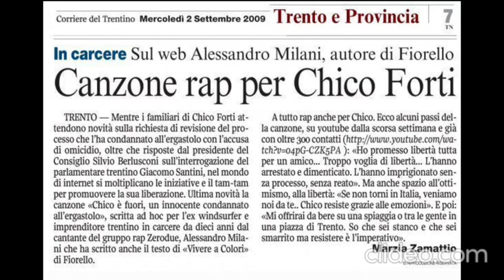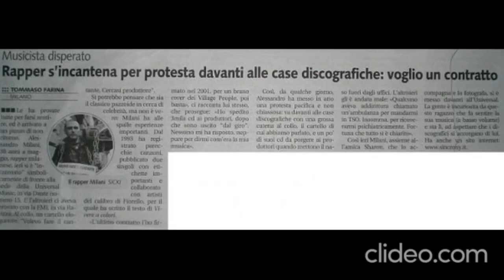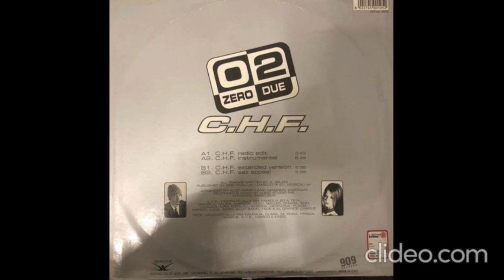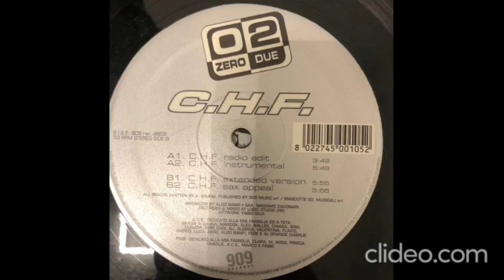Rassegna Stampa 1 - Pinco Pallino ⚫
Dal 1986 ho iniziato a cantare sotto al letto registrando le parole su uno stereo a cassetta. A partire dal 1993 incido circa 400 brani e pubblico 3 singoli con note etichette producendo 18 album. Autore di Fiorello nel 1999, rapper nel remix italiano dei Village People 2001, colonna sonora del film "via del Corso".
Musicalmente ho firmato collaborazione con Universal Music, Rti Mediaset Record, Zac Music e Sugar Music tramite Mascotte Edizioni Musicali, Medusa Film, Joe T. Vannelli, Emilio Lanotte, Matteo Bonsanto.
Ho condotto una trasmissione radiofonica dal 2002 al 2003, ho scritto quattro raccolte di pensieri e un libro su Natalino Otto. Per anni ha regalato la mia voce per spot e documentari per importanti organizzazioni animaliste italiane collaborando anche a scherzi telefonici nella trasmissione "Ciao Belli" su Radio Deejay.

Nello stesso periodo mi sono occupato di "Non Conventional Marketing" per professionisti in ambiti differenti e di speakeraggio per importanti aziende italiane. Dal 2009 ho scritto quattro brani per Chico Forti, un italiano condannato ingiustamente all'ergastolo. Nel 2011 canto per il Movimento 5 Stelle in piazza Duomo a Milano. L'ultimo album risale al 2019. Una playlist su YouTube raccoglie i miei 46 brani più rappresentativi: "Pinco Pallino Menestrello su YouTube"

Tramite le mie "Instant Song", ho raccontato in chiave musicale numerosi scandali e fatti italiani ottenendo discreto successo sul web. Qui di seguito le testate giornalistiche, le emittenti televisive e radiofoniche che si sono interessate ai miei "tormentoni".

Hanno detto di me: "Un musicista pieno di talento che da anni conduce una sua personalissima battaglia contro il silenzio delle case discografiche, contro l'indifferenza delle major, specchio dell'indifferenza del sistema Italia rispetto al futuro; insomma, indifferenza uguale tragico spreco di risorse. Testi intelligenti alla soda caustica, sound pulito e coinvolgente"
Renato Marengo e Michael Pergolani (Radio Uno Rai) - Novembre 2007

Re fra gli uomini
(Rumore) - Aprile 2007

Una piccola antologia del buonumore, con in cima il rapper di «Non trovo più Red Ronnie, l´ha preso Pisapia».
Curzio Maltese (La Repubblica) - Maggio 2011